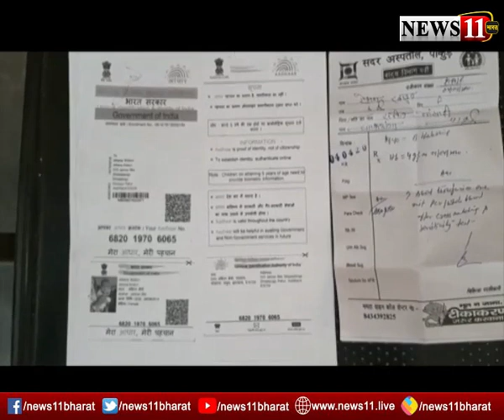पाकुड़ में दिखा पुलिस का संवेदनशील चेहरा, थैलेसीमिया मरीज के लिए किया ब्‍लड डोनेट